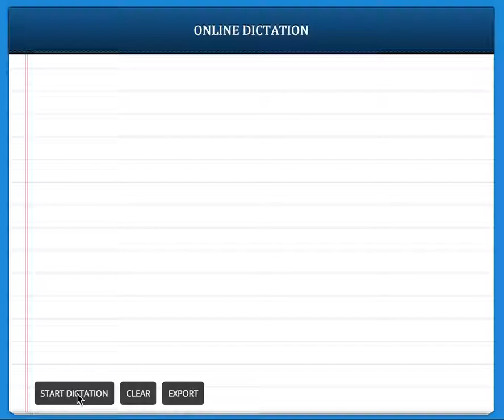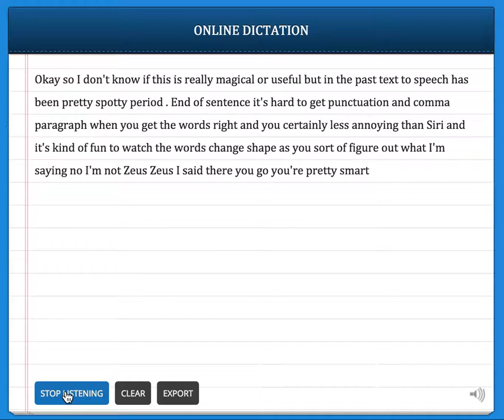Demo of Online Dictation